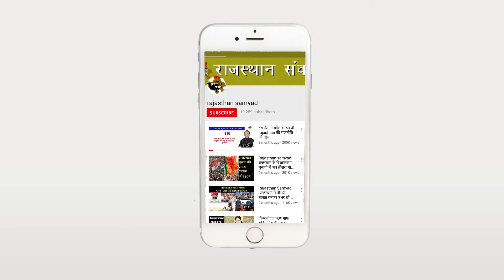Why the hell Shahrukh Khan is selling Biriyani ?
बॉलीवुड के किंग शाहरुख खान इन दिनों घंटा घर पर भाभी की बिरयानी खिला रहे हैं. अब आप यह बात सुनकर चौक जाएंगे कि आखिरकार किंग खान बिरयानी की दुकान कब से लगाने लगे . जी हां आपने ऐसा सही सोचा. शाहरुख की फिल्म जीरो के लिए उन्होंने ऐसा किरदार निभाया की सभी को बेहद पसंद आ रहा है. फिल्म का ट्रेलर शाहरुख के बर्थडे पर  रिलीज किया गया था यह प्रोमो बेहद ही मजेदार और रोमांचित है. 21 दिसंबर को रिलीज होने जा रही इस फिल्म में शाहरुख के अलावा अनुष्का शर्मा और कैटरीना कैफ भी हैं. फिल्म में एक बौने शख्स 'बउआ' की कहानी दिखाई गई है, जिसे एक सुपरस्टार से प्यार हो जाता है.फिल्म में बौने का किरदार निभा रहे बउआ सिंह के पिता कहते हैं कि बाप की हड्डियां घिस गई काम करते करते, और इन्हें चाहिए संतरे का जूस। फिर कहते हैं मैं बाप नहीं टकसाल हूं, हाथ डाला और पैसा आ गया. इसके बाद घंटाघर के पास एक मकान की छत से बउआ सिंह पैसे की बारिश करते हुए कहते हैं कि अरे यारों इन पैसों से अपने भाभी के नाम की बिरयानी खा लेना.पैसे की बारिश करते हुए बउआ सिंह को उसके पिता देख लेते हैं और फिर क्या? हाथ में बेल्ट लेकर बउआ सिंह की जमकर धुनाई कर देते हैं. तू कुछ ऐसे ही मजेदार किस्से इस फ़िल्म में देखने को मिलेंगे. जिसमें बेहद ही रोमांच और कॉमेडी देखी जा सकेगी